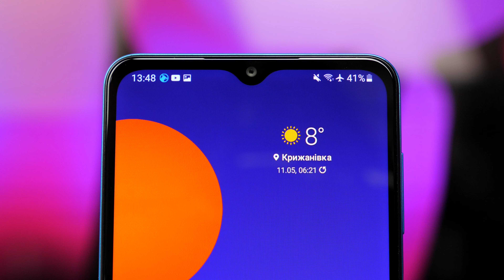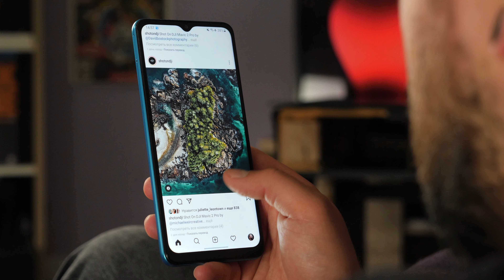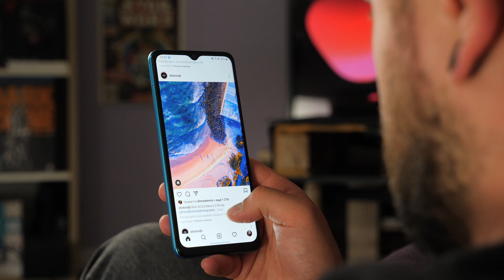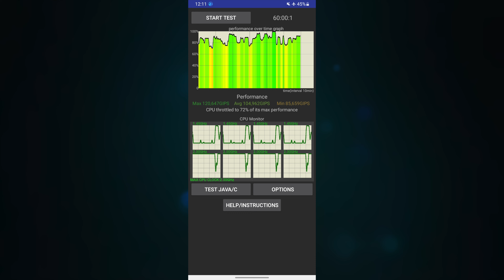Обзор Samsung Galaxy M12. 5000 mAh и 90Hz!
90Hz дисплей, 5000 mAh батарея и все это до 5000 грн. Что он еще может?